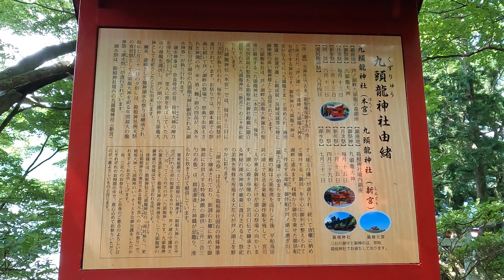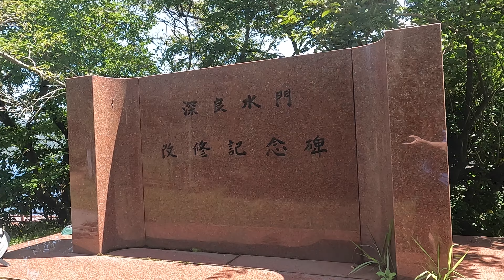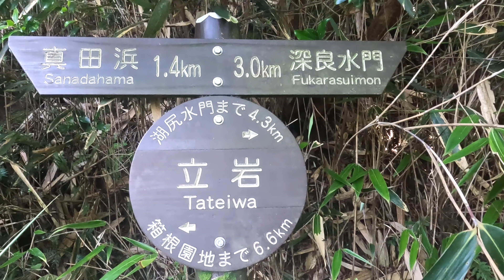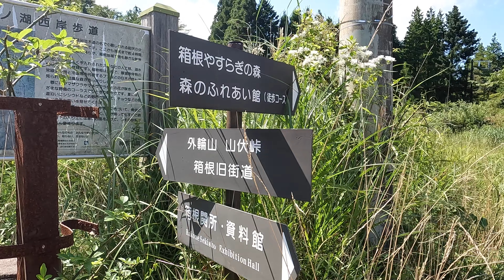【トレラン風景】 箱根・芦ノ湖一周編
愛する神奈川の道を散歩、ランニング、そしてサイクリングして周ります。

今回は、「箱根の関所」を発着として、芦ノ湖を一周します。
箱根関所をスタートし、恩賜箱根公園、箱根神社、九頭竜神社、桃源台、キャンプ場、湖尻水門を経て、芦ノ湖西岸ハイキングコースへ。凄い藪の道を抜けて、箱根の関所に戻りました。
芦ノ湖西岸は、行き交う人もほとんどなく静かなトレランが楽しめます。今回は、夏草の勢いが凄かったので、次は秋から冬にかけて出かけたいと思います。
動画は、芦ノ湖一周で終了していますが、その後、さらに旧道を11kmほど下り、箱根湯本の温泉までおりました。その後は、もちろん温泉とビールです。

# トレラン
# トレイルランニング
# Trail running
# 箱根
# 芦ノ湖
# 真田浜
# やぶ
# 蕎麦屋　治兵衛
# 箱根地ビール　Hakone Kohaku